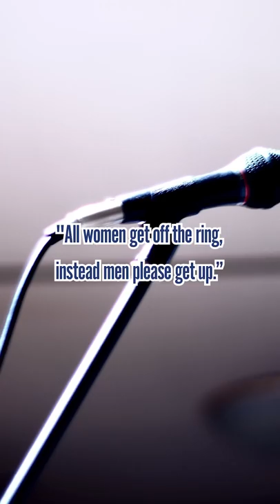How Sumo Promotes Gender Discrimination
Sumo is a traditional culture that Japan proudly presents to the world,
but did you know that it actually causes various social problems? One of such problems is the "no women allowed" issue in the 土俵 dohyo ring. This issue was brought into attention after an incident in Kyoto in 2018.

When a mayor was giving a speech during a sumo tournament on the dohyo ring, he suddenly collapsed and several female nurses acted immediately to help. Then, this unbelievable announcement was made...

"All women get off the ring, instead men please get up.”

This is surely an inappropriate statement in a situation when someone’s life is at stake, and it became big news.

Since sumo was once a Shinto ritual to pray for a good harvest and top redict fortune, the dohyo ring is considered to be a sacred place. On the other hand, for a long time in Japan, there was a religious belief that women were impure because of their menstruation. For this reason, even today, when female politicians give speeches at sumo events, they are forced to stay off the dohyo ring.

The Sumo Association claims they want to "preserve the tradition."  But I personally think that any tradition that promotes gender discrimination should be eliminated.

-The Lie the Sumo World has Taught Japanese People | 5 Facts You Didn’t Know about Sumo

♪Music♪
おとわび

♪Sound effects♪
効果音ラボ

♪Pictures♪
かわいいフリー素材屋 いらすとや